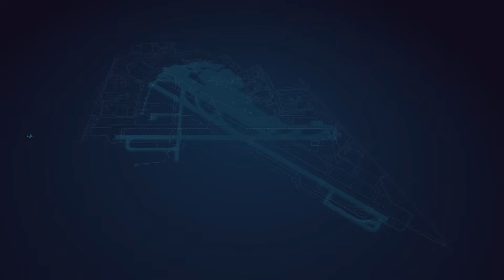Poprawa bezpieczeństwa na Lotnisku Chopina - system zobrazowania ruchu naziemnego Airport GTS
Warszawskie Lotnisko Chopina jest jednym z kluczowych elementów transeuropejskiej sieci transportowej TEN-T. Zapewniając łatwy dostęp do rynków pracy oraz usług, wspiera handel i rozwój gospodarczy. Z racji wykorzystania jego infrastruktury przez statki powietrzne 1 Bazy Lotnictwa Transportowego ma również znaczenie dla sprawnej obsługi lotów specjalnych, wojskowych oraz transportów humanitarnych.

Polskie Porty Lotnicze S.A. – właściciel i zarządzający stołecznym portem wprowadzają nowe rozwiązania technologiczne mające zapewnić jego szeroką dostępność. Jednym z nich jest nowy system zobrazowania ruchu naziemnego - Airport Ground Traffic Surveillance (Airport GTS).

System zobrazowania ruchu naziemnego na Lotnisku Chopina został dofinansowany ze środków Komisji Europejskiej w ramach projektu pn. „Inwestycje w infrastrukturę podwójnego zastosowania na Lotnisku Chopina w Warszawie w zakresie utrzymania operacji usług podstawowych przez całą dobę” z instrumentu „Łącząc Europę” 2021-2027 w ramach inicjatywy Military Mobility.